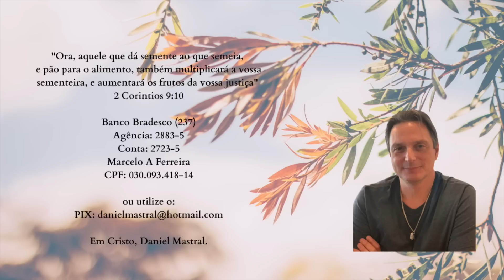Daniel Mastral - "Existem Anjas?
QUER SER MANTENEDOR DESTE MINISTÉRIO:

Banco Bradesco
Ag: 2883-5
c/c: 2723-5
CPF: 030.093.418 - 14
Em nome de Marcelo Agostinho Ferreira